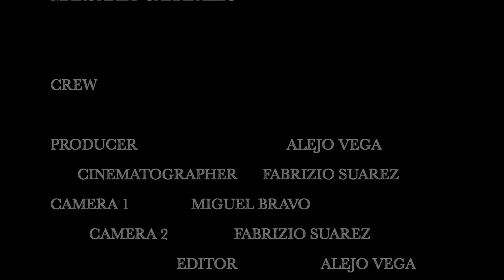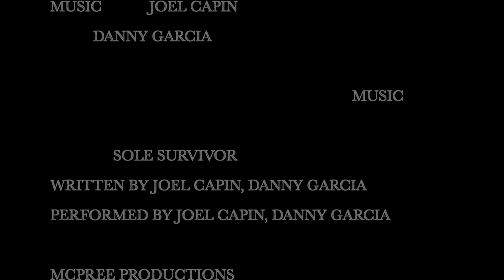Sole Survivor (24 Hour Film Race)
COME IN AND ENJOY THE 2012, 24 HR FILM RACE 4TH PLACE FILM. AND WINNER OF BEST MAKE-UP This was our second film in the 24 hr. film race 2012. we hope you all enjoy watching it as we did making it.